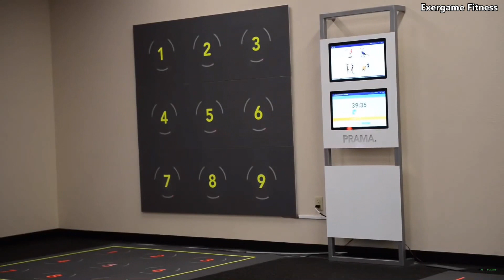What are Exergames? explaining immersive fitness gaming technology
Overview of exergames and what kind of exergames are out there, what type of fitness games you can find with interactive exercise games. Including VR fitness games and gym VR fitness games. Exergames have come a long way and these days we have more than just phone apps, there are unique VR exercise gyms (exergyms) and games created specifically for a device that would allow you to exercise. We go over the iwall (immersive wall), runBeat, parkour fitness games, 4active, pulse VR, trixter VR, cycling exergames, gamercize games, Zwift and more.